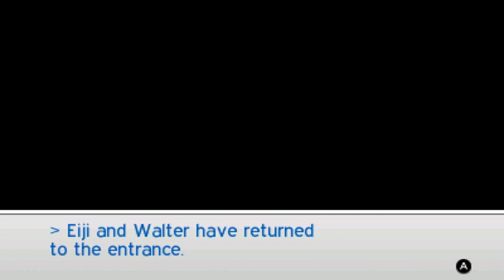Shin Megami Tensei IV Playthrough Pt 66: The Four Heralds -Doubt of a Samurai-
This is my Playthrough of Shin Megami Tensei IV for the 3ds with live commentary played on the standard difficulty!

"As the Protectors of the Eastern Kingdom of Mikado, the secret order of the samurai is tasked with defending the kingdom from a growing army of demons. The Fulfillment of this duty will take them outside the kingdom and into Tokyo, and bring to light several factions with competing designs on the outcome of the world..."